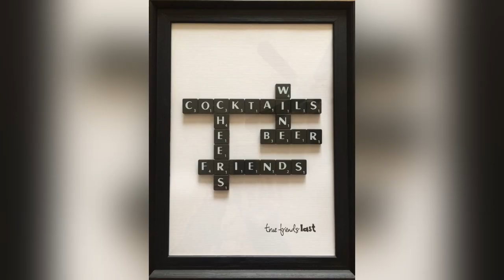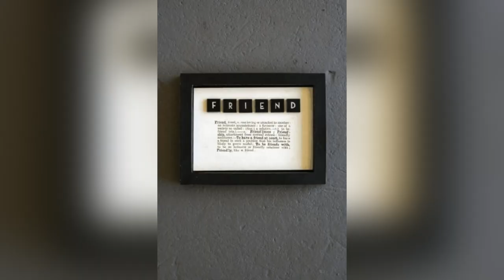Old Keyboard Craft Ideas